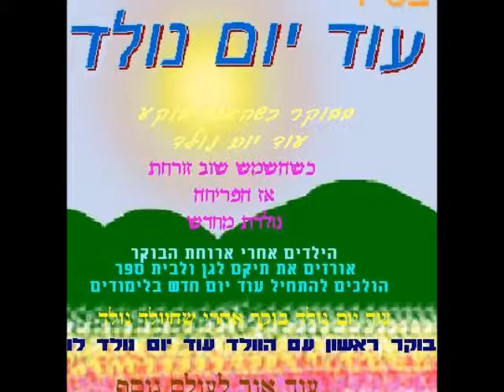מוזיקת ציפורים נעימה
ב"ה

עד רדת הערב כשמטיילים בעיר ובכפר, חשים את האוירה החיה של הציפורים עם קולם הערב והמקסים
בכל פינה ופינה, ברגע שעולה השחר, שומעים את שירתם שמעוררת אותנו
את הפס  קול הכנתי כשהקלטתי ברמקול שבמחשב, מתוך סרטון שהקלטתי לפני 3 ימים, אז ממליץ לכם לפתוח רמקולים ושתהיה לכם צפייה והאזנה נעימה:)

התמונות המצולמות מהערים
 תל אביב
באר שבע
באר יעקב
רחובות
וציור של שדה במושב ניר צבי